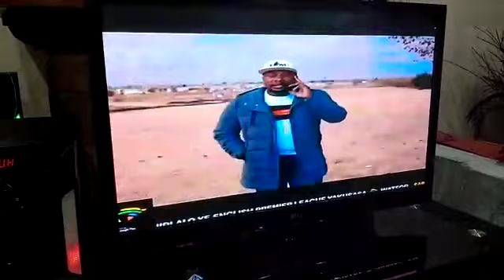uAli Mgube ezindabeni zika SABC 1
uAli Mgube ukhuza isihlava sokubulawa kwabesifazane nezingane.